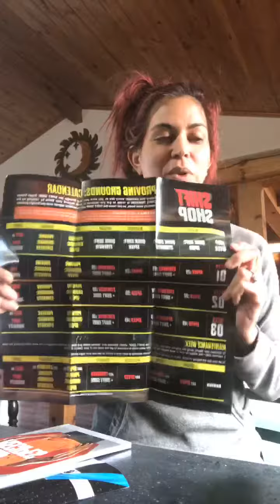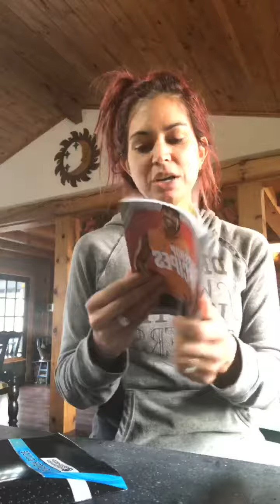Proving Grounds unboxing